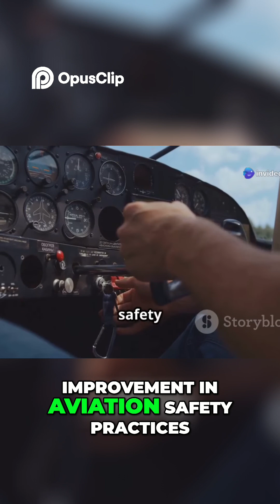Aircraft Tail Strike: Near Disaster Landing Explained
We explore a harrowing Airbus A-340 tail strike incident and it's devastating consequences. Our discussion highlights the importance of pilot training, robust aircraft design, and stringent safety protocols for preventing future aviation disasters.